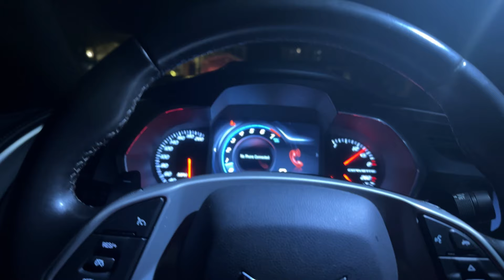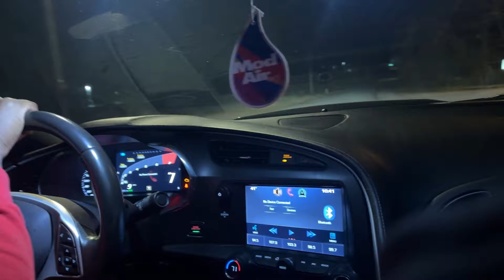DRIVING MY BROTHER 1000HP ZR1 CORVETTE [I ALMOST WRECKED]‼️‼️‼️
MAIN IG @SOUFSIDE_KAM

IG CAR PAGE @VR30KAM

CLOTHING BRAND PAGE @DESIGNEDBYSST